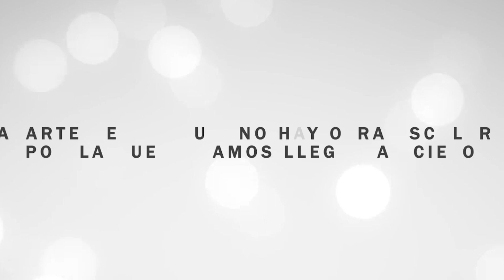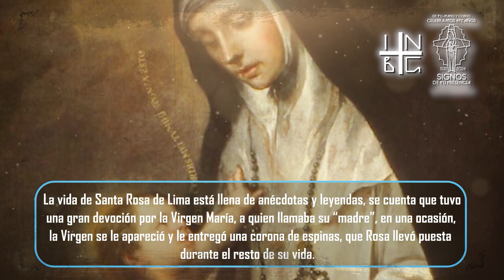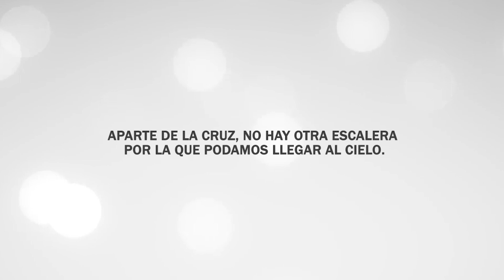SANTOS Y MÁRTIRES | Santa Rosa de Lima